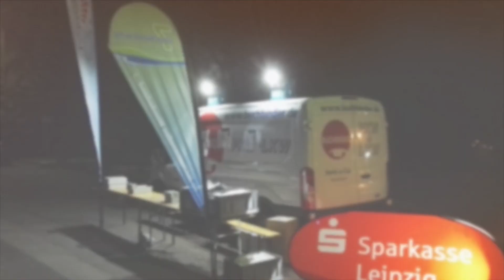7-Seen-Wanderung 2019 Aftermovie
Gigantische Stimmung, tolle Teilnehmer und unglaublich engagierte Helfer! Das war die 7-Seen-Wanderung 2019. Lasst Euch mitreisen und begeistern. Auf ein Seensationelles Wanderjahr 2020!